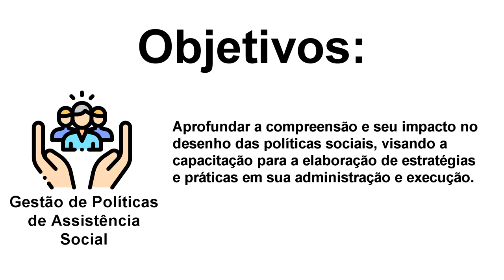Café com Negociador com a Profª Elizabete Rosa - Gestão de Política de Assistência Social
Apresentamos o quadro da TV Unilins "Café com Negociador" onde abordará as matérias referentes aos cursos de pós-graduação no qual os professores e coordenadores explicarão sobre.